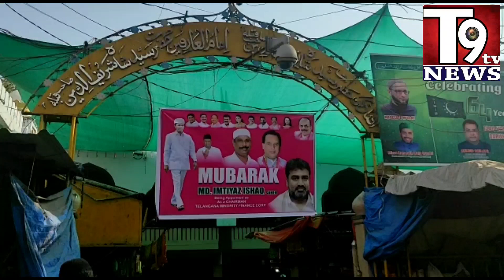Imtiyaz Ishaq Chairman TSMFC offered special Prayers at Dargah Yousufian Rht Nampally